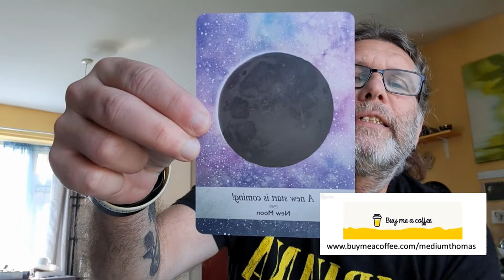ARIES SEPTEMBER 2022 GENERAL READING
Aries, enjoy your September 2022 general reading. Please help us turn our kickstarter campaign into a reality, thank you xx